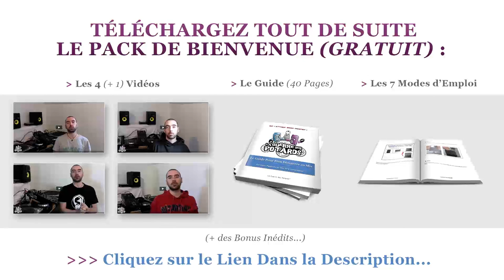Différenciez-Vous CLAIREMENT Pour Devenir DJ PRO :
### Envie de Mixer Comme un DJ Pro ? Découvrez le Pack de Bienvenue (GRATUIT)

Avoir votre propre identité musicale UNIQUE est vital si vous comptez assurer votre carrière de DJ professionnel, notamment pour vous distinguer de vos concurrents !

Voici des idées pour vous aider dans ce sens, et pour développer votre FACTEUR DIFFÉRENCIANT...

Certains DJ pro jouent sur leur apparence, par exemple en se déguisant (les Daft Punk, Deadmau5...), et d'autres misent beaucoup sur leurs performances en terme de techniques de mix (Quentin Mosimann, DJ Enferno...).

A vous de travailler sur ce qui vous aide à faire la différence...

### À PROPOS DE YANN :

DJ & producteur depuis 2003, formateur et auteur du livre "Apprenez à Mixer Pour Devenir DJ", je partage avec vous ma passion et mon expérience en DJing et en M.A.O.

Je vous guide étape par étape pour que vous puissiez apprendre à mixer FACILEMENT, chez VOUS, à VOTRE rythme !

- Comment Mixer (DIFFÉREMMENT) Avec des Stems, des Remix Decks ou en « Live »